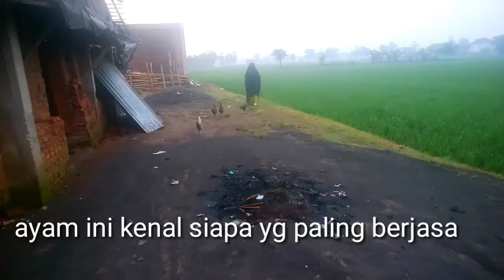ayam arab ini tau siapa yg paling berjasa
sering mberi makan ayam ayam sehingga ayam ini kenal